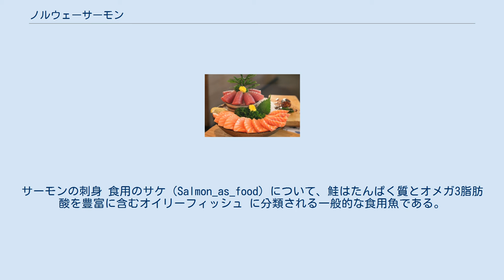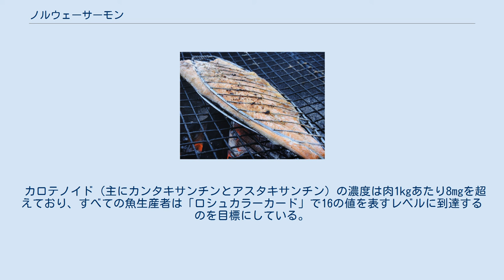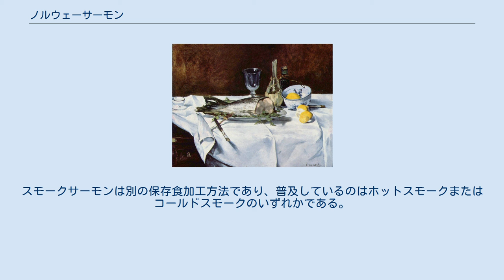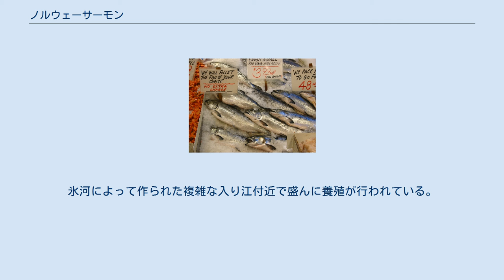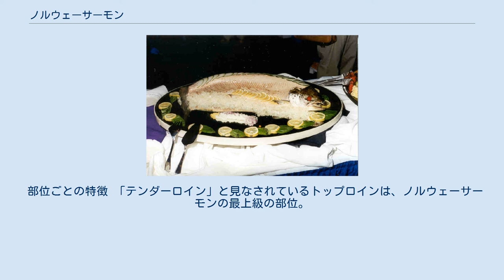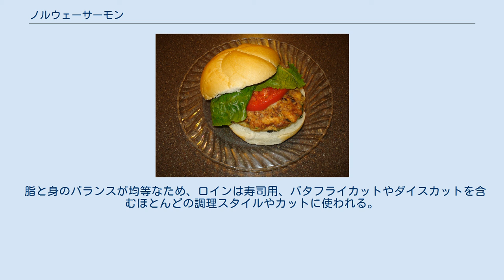ノルウェーサーモン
サーモンの刺身 食用のサケ（Salmon_as_food）について、鮭はたんぱく質とオメガ3脂肪酸を豊富に含むオイリーフィッシュ に分類される一般的な食用魚である。
養殖鮭と天然鮭の主要生産国であるノルウェーでは養殖と天然鮭は食品の品質と安全性の点でわずかに異なる。
養殖鮭は環境汚染物質の含有量が少なく、天然鮭は脂肪酸オメガ3の含有量が多い。
 白身の天然鮭の例もいくつかあるが、鮭の肉は一般的にオレンジから赤である。
サーモンの自然な色はカロテノイド色素、主に肉のアスタキサンチンとカンタキサンチンに起因している。
天然鮭は、オキアミや他の小さな貝を食べることでこれらのカロテノイドを摂取する。
 カロテノイド（主にカンタキサンチンとアスタキサンチン）の濃度は肉1kgあたり8mgを超えており、すべての魚生産者は「ロシュカラーカード」で16の値を表すレベルに到達するのを目標にしている。
魚は特定の用量で出現するが、このスケールはアスタキサンチンによるピンク色の測定に固有のものであり、カンタキサンチンで得られるオレンジ色には対応していない。
カンタキサンチンの肉の濃度に悪影響を与える可能性のある加工および貯蔵作業の開発により、加工の劣化効果を補うために食事に添加される色素の量が増加。
天然産では最大25 mgのカロテノイドレベルが存在するが、対照的にカンタキサンチンのレベルはわずかである。
 市場に並ぶ鮭ステーキ（左）と切り身（右） エドゥアール・マネによる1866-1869年の鮭のある静物画は、白身の鮭を描いている ノルウェーサーモンは、タイセイヨウサケ (別名アトランティックサーモン) のうち特定の育ち方をしたもの。
 なお世界市場で入手可能なほとんどのタイセイヨウサケは養殖であるが、太平洋で採れるサケの大部分は天然で捕獲されており、米国の缶詰の鮭は通常太平洋で捕獲されたものであるが、一部の缶詰では養殖鮭である。
スモークサーモンは別の保存食加工方法であり、普及しているのはホットスモークまたはコールドスモークのいずれかである。
Lox（塩漬けのサーモンの切り身）は冷燻製の鮭または塩水で硬化した鮭（グラブラックスとも呼ばれる）のいずれかを指す。
伝統的な缶詰の鮭に、皮（無害）と骨（カルシウムが含まれる）も含有しているが、皮なし、骨なしの鮭の缶詰もある。
 生のサケの肉には、アニサキス症を引き起こす海洋寄生虫であるアニサキス線虫が含まれている可能性がある。
冷蔵が利用可能になる前は日本でも生の鮭を消費していなかった。
サーモンとイクラは1980年代後半に無寄生のノルウェー産サーモンが登場し、刺身や寿司の製造に使用されるようになったのはごく最近のことである。
 通常の種類の調理済みサーモンには、100グラムあたり500〜1,500 mgのDHAと300〜1,000 mgのEPA（2つの類似した脂肪酸種）が含有している。
 ノルウェーサーモンが育つのは北ヨーロッパのノルウェー地方。
氷河によって作られた複雑な入り江付近で盛んに養殖が行われている。
養殖が行われる入江周辺は住人が少ないため生活排水による海水汚染が少ない。
 サーモンの稚魚たちは山から降りてくる綺麗な雪解け水の中で、最適な塩分濃度を維持されつつ育つ。
 つまり、ノルウェーサーモンは、タイセイヨウサケ (別名アトランティックサーモン) の中でも厳しい品質管理が行われるなかで育った個体であると言える。
 刺身、寿司、煮物、塩蔵品、カルパッチョ、ムニエル、フライなどの料理に使用されることが多い。
 ノルウェーサーモンはタンパク質、ビタミンA、D、B12、抗酸化成分、そしてオメガ3 を特に豊富に含んでいる。
冷たい料理にも暖かい料理にも合う食材。
 部位ごとの特徴 「テンダーロイン」と見なされているトップロインは、ノルウェーサーモンの最上級の部位。
身に対して脂の比率が高く、すべての調理スタイル、特に網焼き、ポシェ、ソテー、燻製、低温焼き、そして伝統的なグラブラクスに適している。
 脂と身のバランスが均等なため、ロインは寿司用、バタフライカットやダイスカットを含むほとんどの調理スタイルやカットに使われる。
 腹身は太い白い脂のラインのある、フィレ全体の中の狭い下のほうの部位。
オメガ3脂肪酸が最も集中しているこの部分は、美味であることから人気。